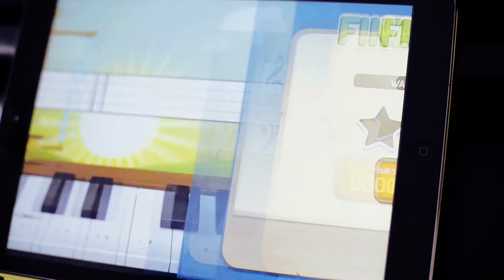JoyTunes - Anyone can play music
Production: Mamash production group
Producer: Eyal Friedman​
Director of photography: Oran Avivi
Players: Gabriela & Lovena Börschmann, Valery Sherman, Jonathan Wamukota, Jonathan Harpak, Shir Sarig, Itai Zakri, Karina Radzion, Adi Weiss, Roy Niv Vashler, Mary Amor, Shely Levi & Itamar Avivi
AC & lights: Tomer Fuchs
Sound recording: Freddy Tichler
Hair & makeup: Michal Aran/Galit Cohen
Editor: Tal Cicurel
Mix: Gal Ben Haim
AFX: Tomer Gerbi
Director: Yoni Zigler